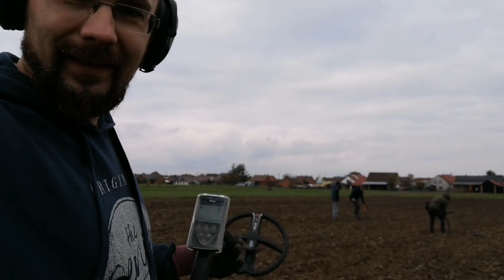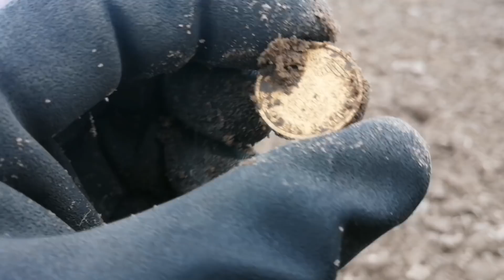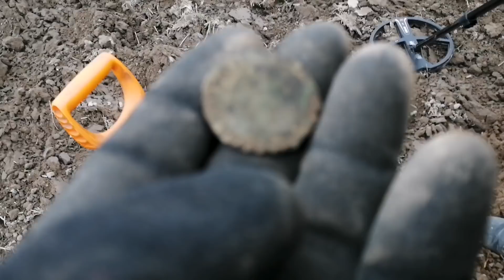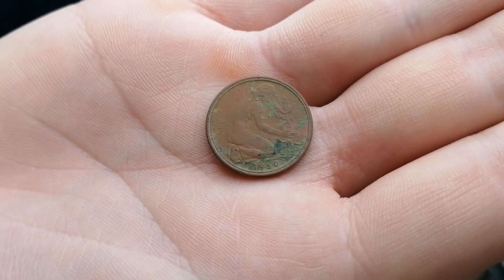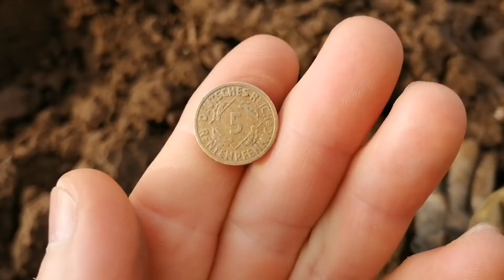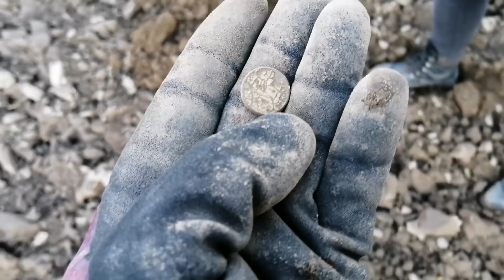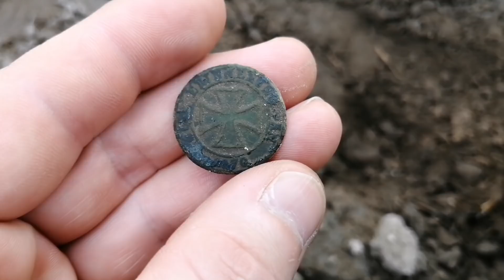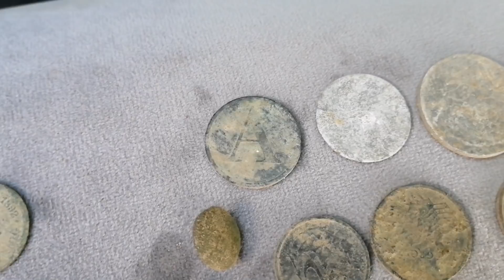Ola trafiła najstarszą monetę w życiu !!!